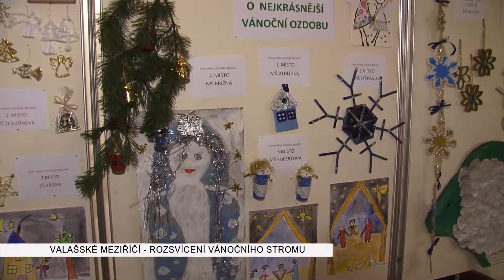VALAŠSKÉ MEZIŘÍČÍ: Rozsvícení vánočního stromu